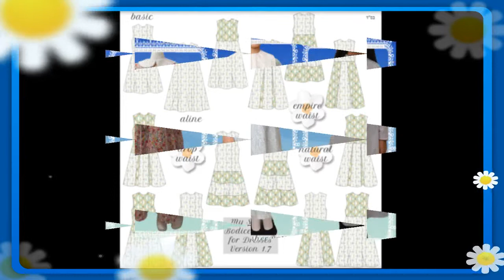How to Design Modest Clothing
Designing modest clothing is easy with a click of a button, using My Sloper, Pattern Making Software for Modest Apparel.  For the modesty-conscious dressmaker in this generation, My Sloper is a timesaver and an efficient tool in your pattern making.